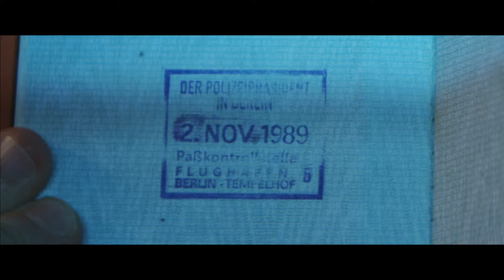Atomic Blonde | Bande-Annonce 2 | VF (Universal Pictures) HD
Au cinéma le 16 août
Genre:
Action-Thriller
Distribution:                Charlize Theron, James McAvoy, John Goodman,
Til Schweiger, Eddie Marsan, Sofia Boutella and
Toby Jones
Réalisé par:                David Leitch
Scénario:                Kurt Johnstad
Tiré de la collection
du roman graphique :        “The Coldest City”
Ecrite par:                Antony Johnston
Illustrée par:                          Sam Hart
Producteurs :        Charlize Theron, Beth Kono, A.J. Dix, Kelly McCormick, Eric Gitter, Peter Schwerin
Producteurs exécutif:                Nick Meyer, Marc Schaberg, Joe Nozemack,
Steven V. Scavelli, Ethan Smith, David Guillod,
Kurt Johnstad

Charlize Theron, récompensée aux Oscar, va cartonner cet été dans ATOMIC BLONDE, un thriller d'action débridé qui suit la plus redoutable tueuse du MI6 confrontée à une légion d'agents doubles, dans les méandres d'une ville en état d'alerte où gronde la révolution.

L'agent Lorraine Broughton (CharlizeTheron) est une des meilleures espionne du Service de renseignement de Sa Majesté ; à la fois sensuelle et sauvage et prête à déployer toutes ses compétences pour rester en vie durant sa mission impossible. Envoyée seule à Berlin dans le but de livrer un dossier de la plus haute importance dans cette ville au climat instable, elle s'associe avec David Percival (James McAvoy), le chef de station local, et commence alors un jeu d’espions des plus meurtriers.

David Leitch (JOHN WICK, le prochain DEADPOOL 2) est le réalisateur d’ATOMIC BLONDE, un mélange détonnant d'action épurée, de sensualité brute et de stylisation fulgurante.
On retrouve également John Goodman, Til Schweiger, Eddie Marsan, Sofia Boutella et Toby Jones dans ce film tiré de la collection du roman graphique"The Coldest City" écrite par Antony Johnston et illustrée par Sam Hart.
Kurt Johnstad (300) a écrit le scénario.